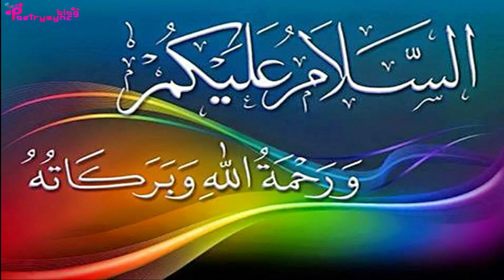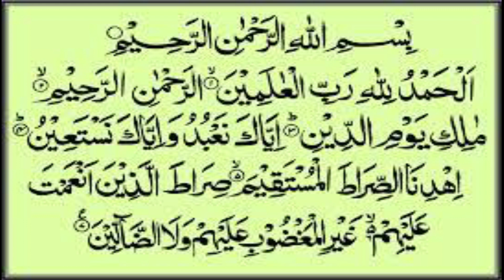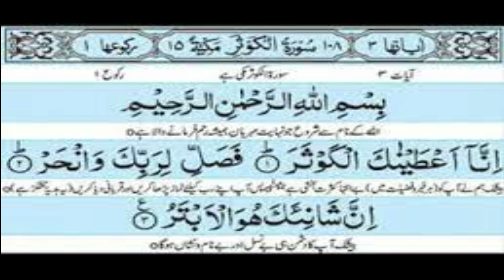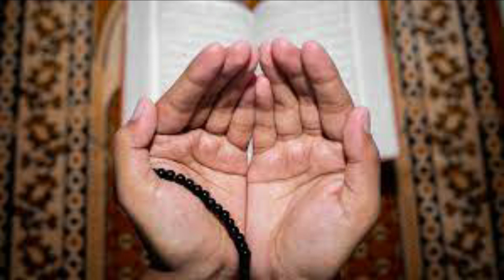Amal To Fulfill Need Of Urgent Money | Ubqari Wazaif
In this video amal of surah kosar 121 times is explained to fulfill need of money.